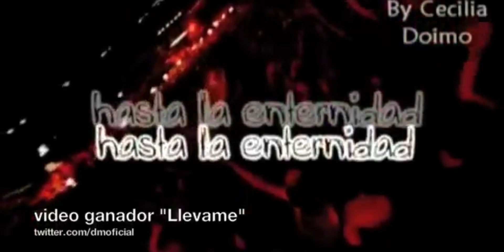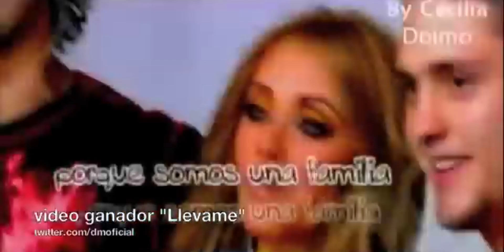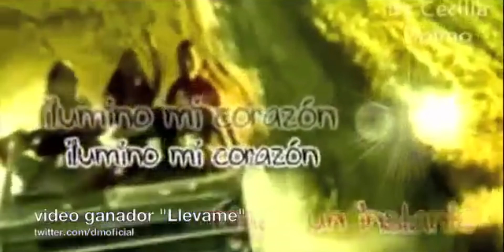Dulce María - Llévame (Official Video)